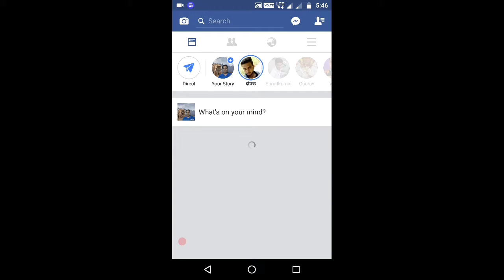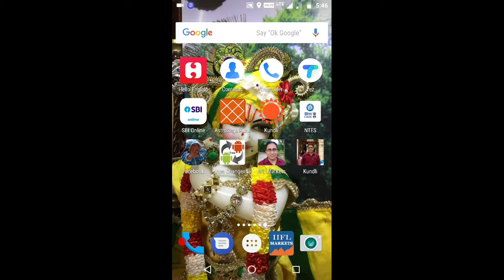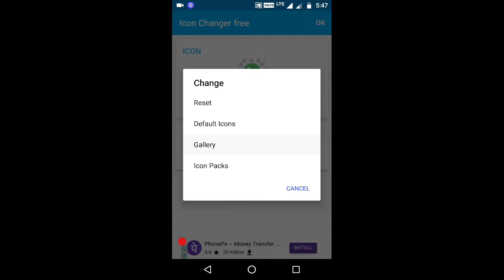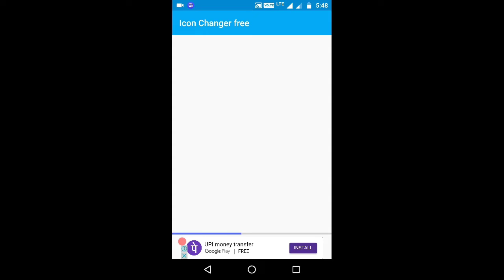Change mobile Icon's into your photos